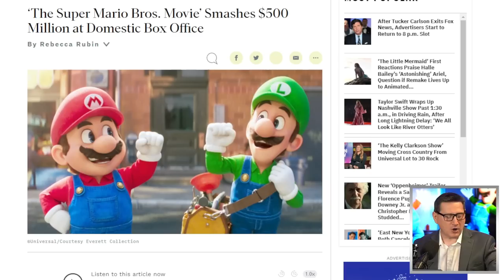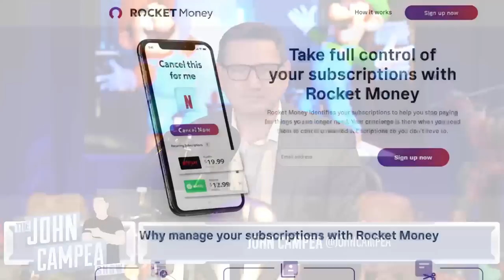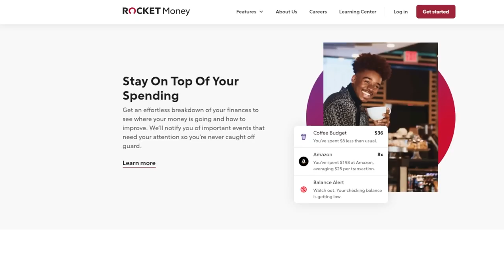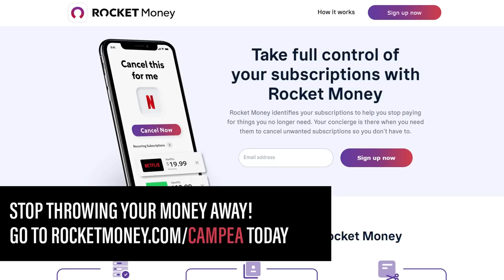Mario Bros Movie Becomes #5 All-Time Animated Film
to stop throwing your money away, cancel unwanted subscriptions, and manage your expenses the easy way.

The Super Mario Bros. Movie (2023) - The story of The Super Mario Bros. on their journey through the Mushroom Kingdom.

Mic pre-amps

Streaming Software
Wirecast Pro